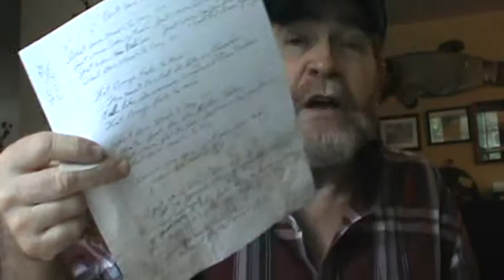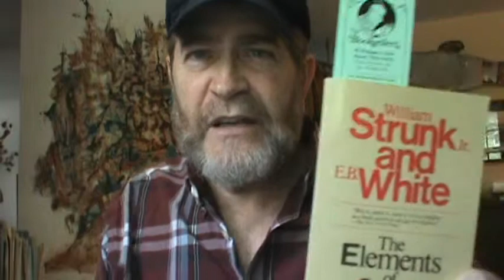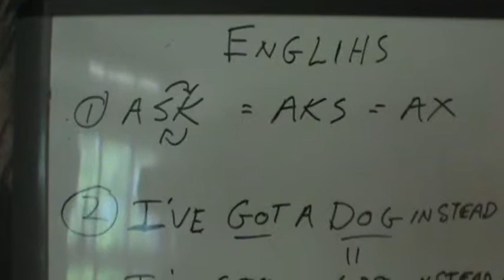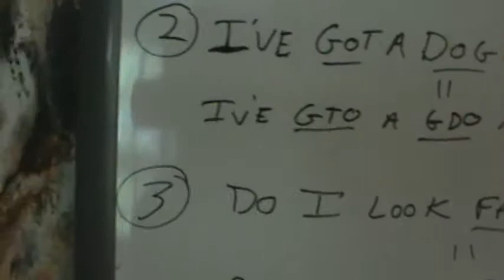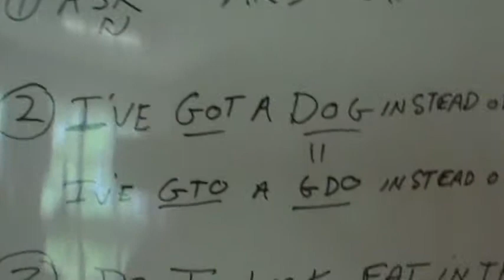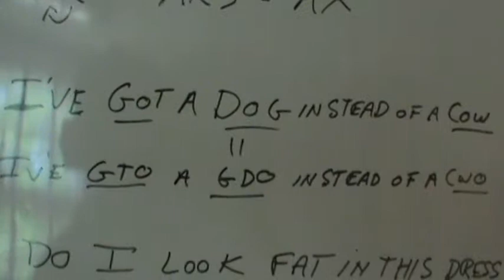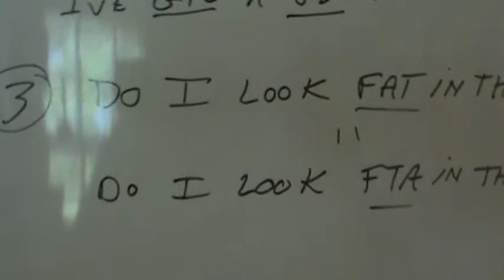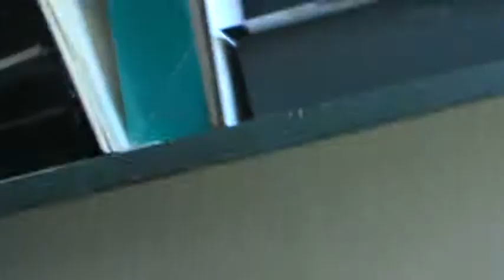Episode 38 - Don't Have Much To Say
Get ready for a little trip through the forest of my mind.